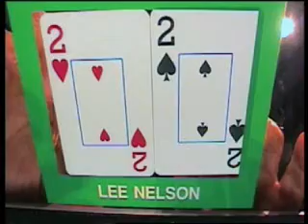2006 Winning Poker Episode 6 #1